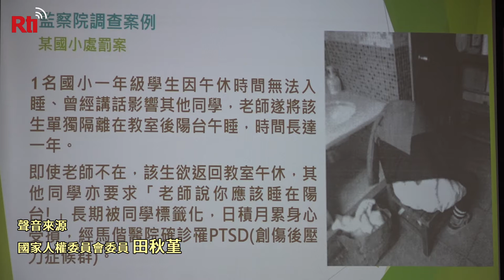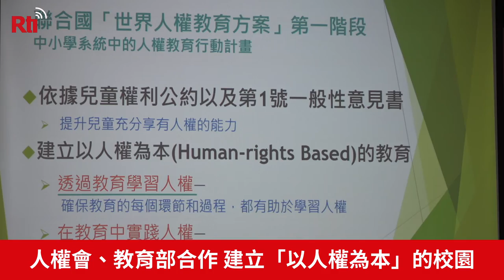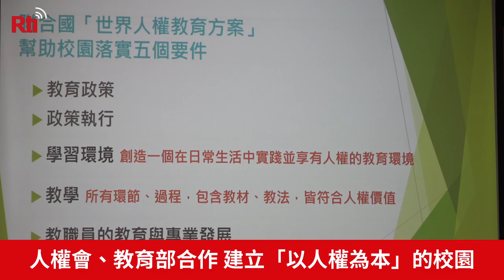人權會、教育部合作 建立「以人權為本」的校園【央廣新聞】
為深耕人權教育，國家人權委員會與教育部26日聯手啟動「人權教育合作深耕計畫」，合作推廣聯合國的「世界人權教育方案」，優先推動中小學的人權教育，希望營造保障與尊重人權的友善校園，並培養學生的人權意識，讓台灣的人權教育能夠接軌國際。